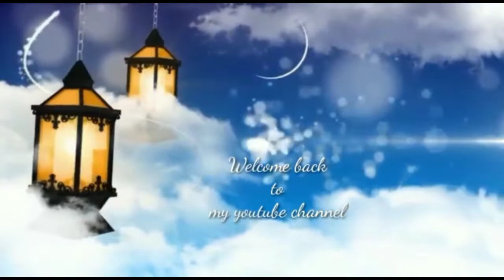🔴TANGIS BAHAGIA SETELAH KHATAM 30 JUZ' BILGHOIB ‼️ MUHAMMAD HUZAIFAH BIN DAMANSURI